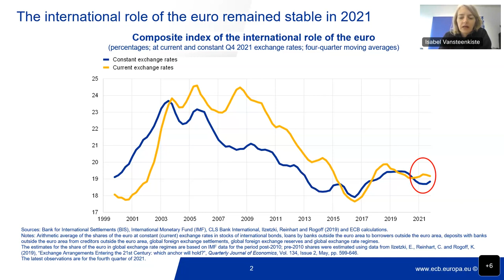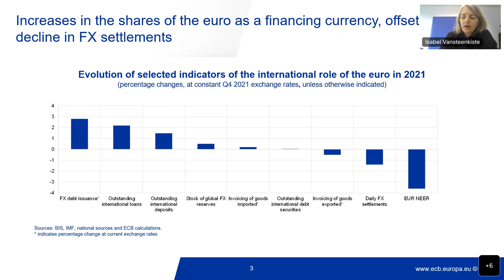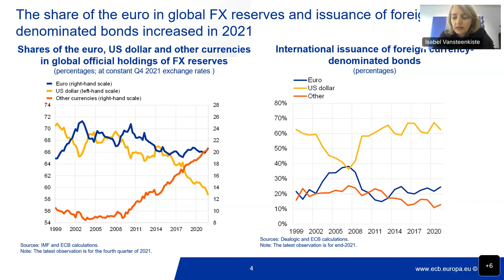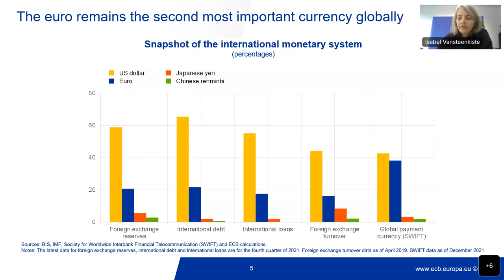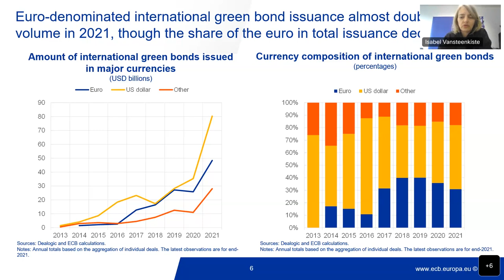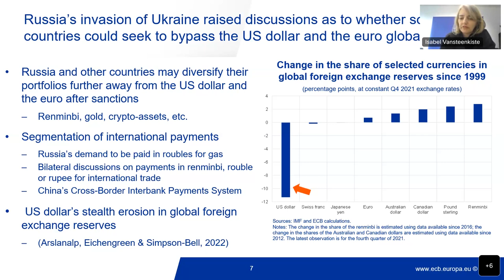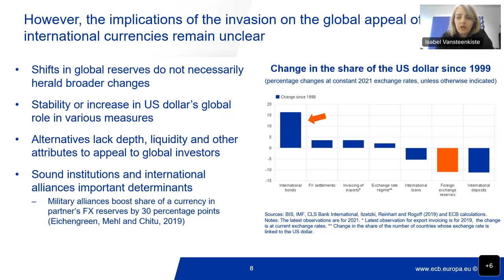EPRS online policy roundtable: The importance of the euro in the global economy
This roundtable is one of a series of EPRS events on the 20th anniversary of the euro. The influence of the single currency reaches far beyond the euro area or the EU's borders. Together with policy-makers, experts and financial market operators, we will discuss the importance of the euro in the global economy by looking at its role as a reserve currency and its importance for exporters and financial market operators. The panel will also consider what initiatives can be taken to strengthen the role of the euro and how it can help to expand the EU's strategic autonomy and influence in the world.

Tuesday 6 December 2022 | 13:30 - 15:00 hours

SPEAKERS:
Danuta HÜBNER, MEP, Member of the Committee on Economic and Monetary Affairs
Isabel VANSTEENKISTE, Director General, International and European Relations, European Central Bank
Sophie JAVARY, Vice-Chair, Corporate and Institutional Banking for Europe, Middle East and Africa, BNP Paribas
Hyun Song SHIN, Economic Adviser and Head of Research, Bank for International Settlements

Central bank digital currencies - Evolution or revolution? (EPRS Briefing, 2021):
pdf
Towards unified representation for the euro area within the IMF (EPRS Briefing, 2019):
pdf